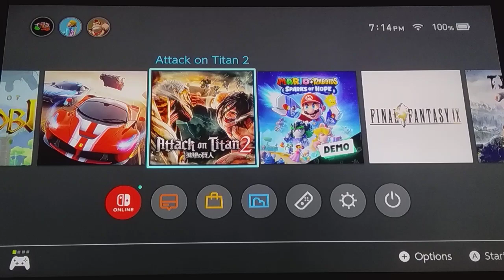ULTIMATE Fishing Simulator (2) - Unlocking the Boat